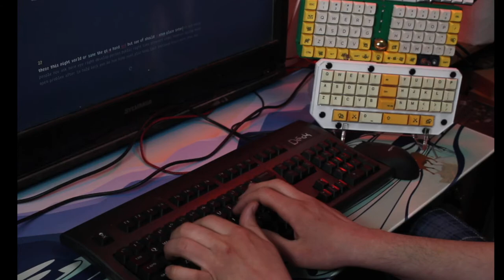Mechanical keyboard typing sounds. Various boards.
Keyboards in order of appearance.

Space Space
Waka 60
Orange Boy Ergo
KBDFans 65
Spacey
Deck Legend